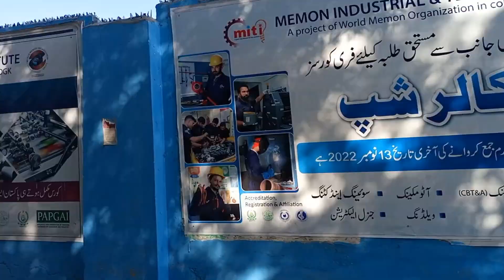Hum Gay Memon Institute Hair Cutting Karwany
Ajj hum school se any k bad Memon Institute gay hair cutting karwany
ap logo cutting kesi laggi ajj ap comments kar k batain.
or agar koi maloomat chahiye kisi b hawaly se to ap comments kar sakty hen